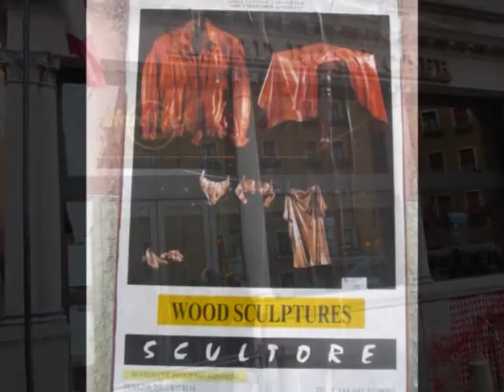Venice - December 2018